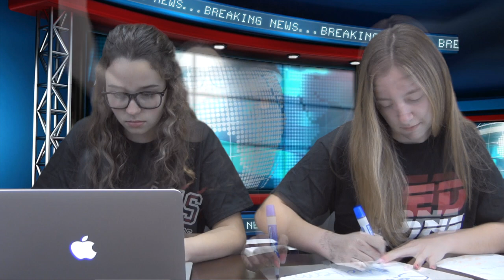Redhawk Broadcast Season 3 Episode 19